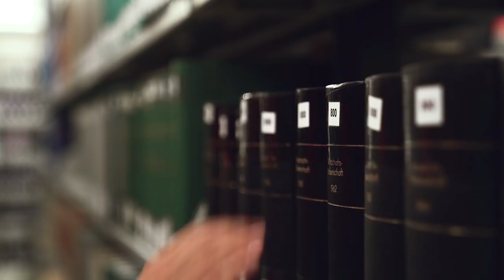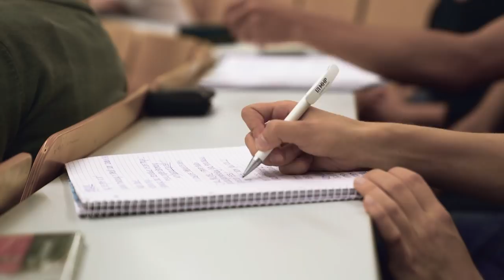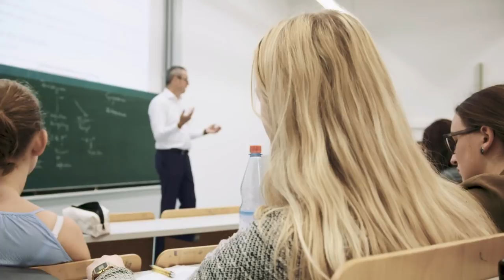Einblick in die Wirtschaftswissenschaftliche Fakultät Würzburg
"Für mich ist ganz wichtig, dass die Wissenschaft nicht im Elfenbeinturm stattfindet. Das spielt für mich eine große Rolle in der Lehre.", Prof. Dr. Peter Bofinger, Wirtschaftsweiser und Lehrstuhlinhaber ist froh sich für Würzburg entschieden zu haben.

Die Wirtschaftswissenschaftliche Fakultät der Universität Würzburg verfügt über 20 Lehrstühle, eine Professur und drei Juniorprofessuren. Aktuell sind über 3.000 Studierende in den Bachelor- und Masterstudiengängen sowie dem Weiterbildungsstudiengang (MBA) immatrikuliert.

Mehr Informationen zu Lehre, Forschung und Studium an der Wirtschaftswissenschaftlichen Fakultät der Uni Würzburg, finden Sie

Verantwortliche Mitarbeiter: Claudio Höll, Pirmin Breninek, Sebastian Schug
Zusätzliches Footage: mindcore productions